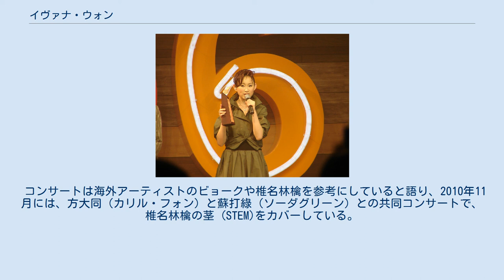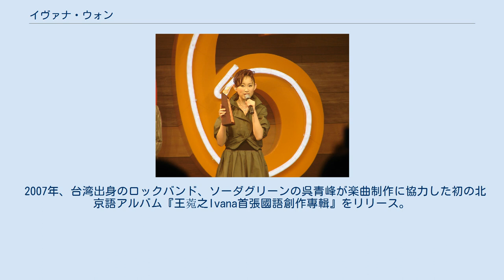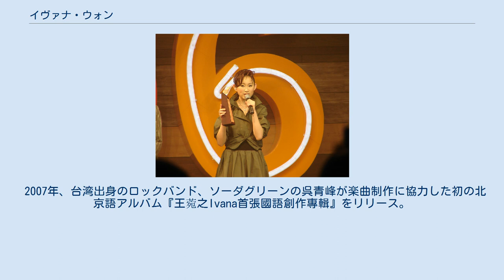イヴァナ・ウォン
イヴァナ・ウォン（Ivana Wong、中国名：王 菀之（ワン・ワンヅー）、本名：王 愛之、1979年6月18日 - ）は、香港の女性シンガーソングライター。
現在の所属レコード会社は、イースト・アジア・エンターテインメント（香港）、シードミュージック（台湾）。
所属事務所はリッチ・アンド・フェイマス・タレント・マネージメント・グループ。
 「鑽石級創作才女」（ダイヤモンドレベルの創造的才能のある女性）と称えられ、自身のデビュー前から有名歌手たちに楽曲を提供していた。
その数は、四大天王の張學友（ジャッキー・チュン）やアンディ・ラウ、鄭秀文（サミー・チェン）、蔡依林（ジョリーン・ツァイ）、劉若英（レネ・リウ）、陳慧琳（ケリー・チャン）、梁詠琪（ジジ・リョン）、薛凱琪（フィオナ・シット）と多数にのぼる。
 コンサートは海外アーティストのビョークや椎名林檎を参考にしていると語り、2010年11月には、方大同（カリル・フォン）と蘇打綠（ソーダグリーン）との共同コンサートで、椎名林檎の茎 (STEM)をカバーしている。
 1979年、父王帆、母馮志麗との間に、香港で生まれる。
張祝珊英文中学を経て、カナダの大学に留学し、経済学を専攻。
カナダに留学中だった2000年、香港のCASH（Composers and Authors Society of Hong Kong、香港の作曲家協会）のソングライターコンテストに出場し、最優秀賞を獲得。
その後、香港に帰国するとすぐに中国人の人気歌手たちに楽曲を提供するようになった。
 2004年、彼女はユニバーサルミュージックとの契約に署名して、プロのシンガーソングライターとなった。
 2005年5月19日、彼女自身の名を冠した広東語のEP『Ivana王菀之』でデビュー。
同年11月には、ファースト・フルアルバム『I Love My Name』をリリース。
 2007年、台湾出身のロックバンド、ソーダグリーンの呉青峰が楽曲制作に協力した初の北京語アルバム『王菀之Ivana首張國語創作專輯』をリリース。